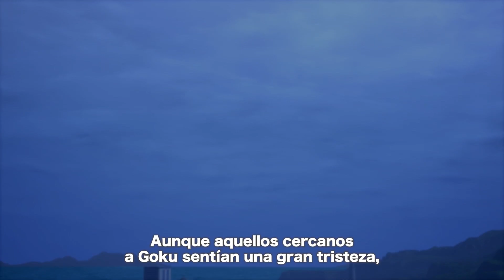¡Trunks y Gohan del Futuro en DRAGON BALL Z: KAKAROT! - Primer vistazo al tercer contenido del juego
Lo esperaron por mucho tiempo, ¡pero por fin podemos hablar del tercer contenido adicional para DRAGON BALL Z: KAKAROT! Su nombre es “TRUNKS: El Guerrero de la Esperanza”, y ya con eso imagino que se dan idea de qué historia vamos a contar, ¿verdad? ¡Espérenlo en el tercer trimestre de 2021!